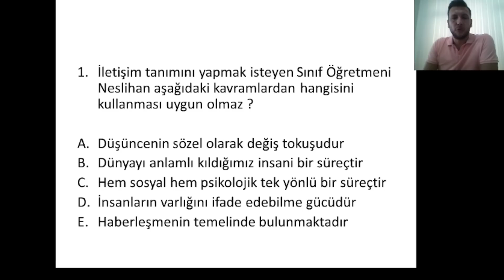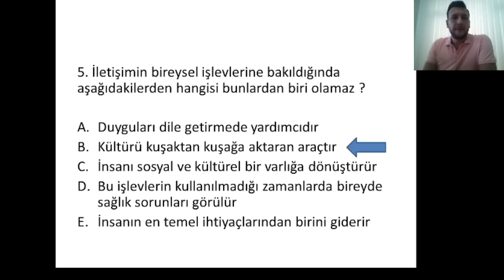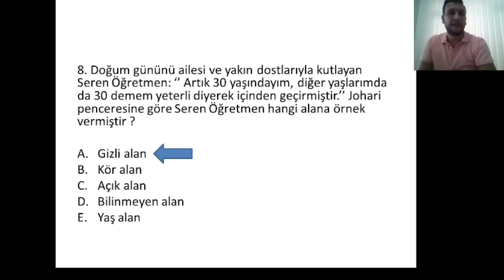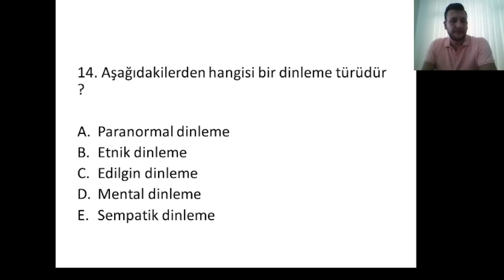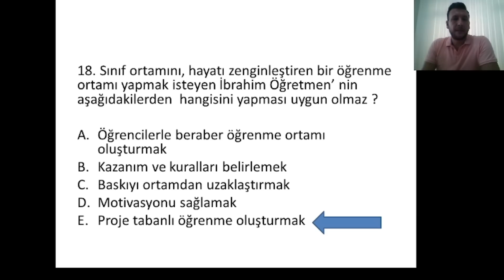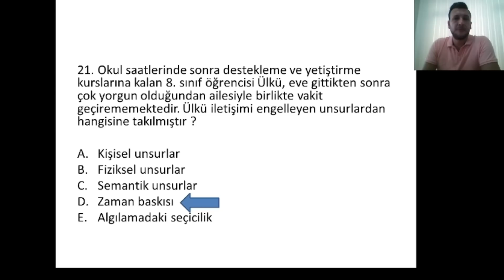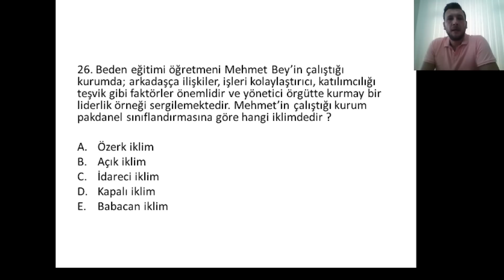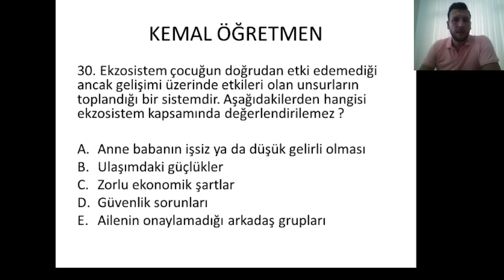Uzman Öğretmenlik Sınavı Modül 7 Soru Çözümü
Uzman Öğretmenlik Sınavı Modül 7 Soru Çözümü nü sizler için derledim